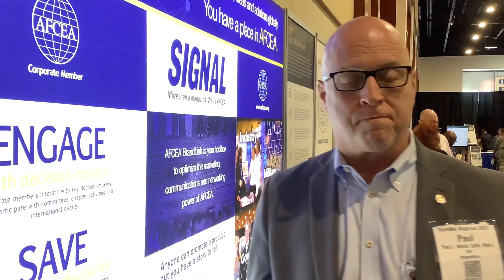AFCEA In Your Words with Paul Wertz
In our testimonial video series "In Your Words," Paul Wertz, AFCEA member and CEO and President of Technology Sherpa, shares how the friendships he has developed from being a member have helped make him a more rounded professional.